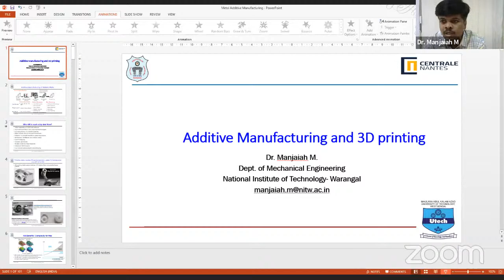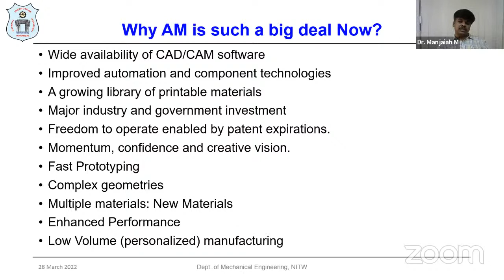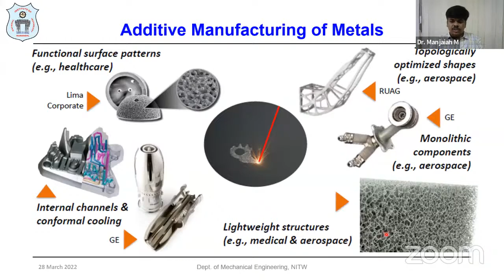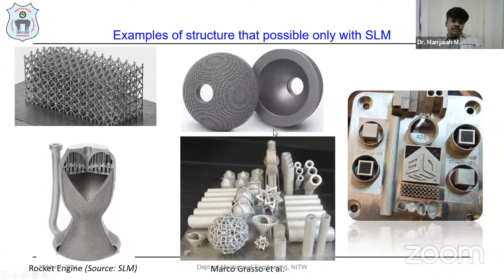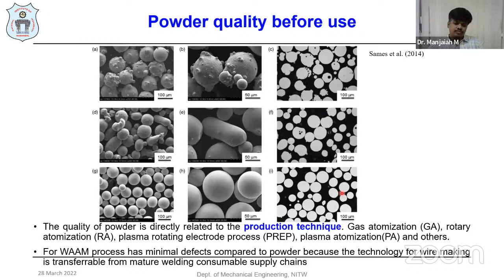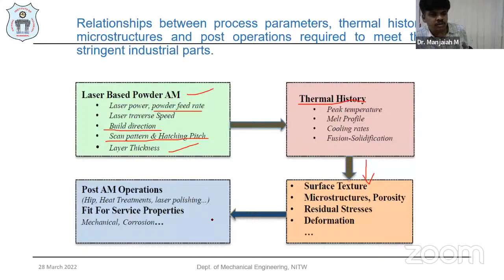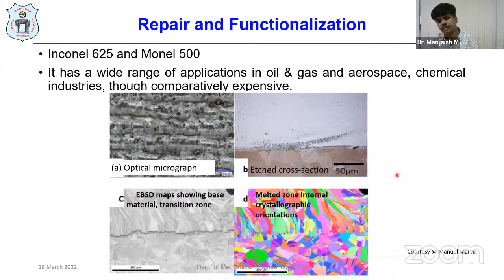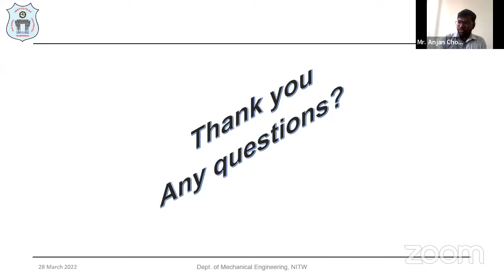Webinar on "Additive Manufacturing & 3D Printing"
Organised by-
Center of Robotics and 3D Printing,
Maulana Abul Kalam Azad University of Technology, West Bengal